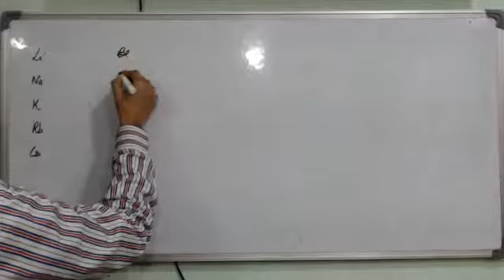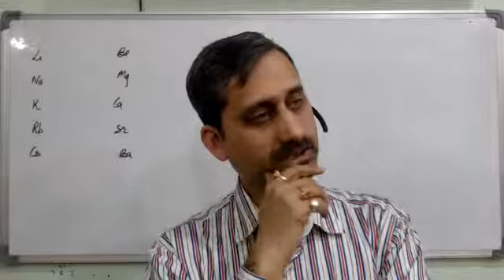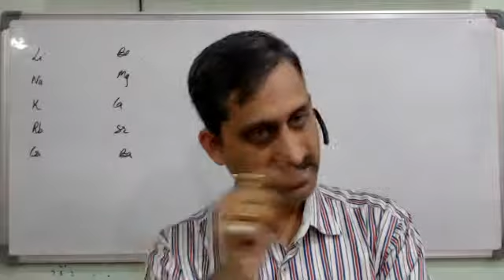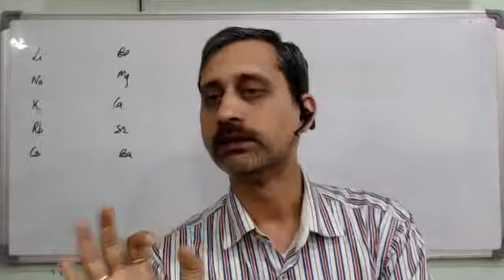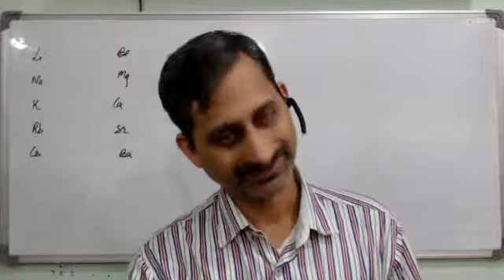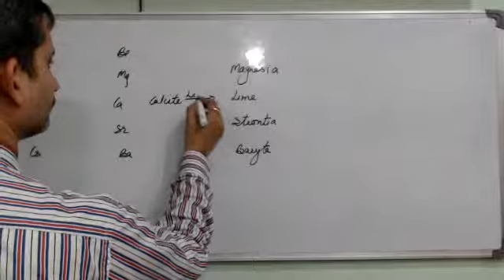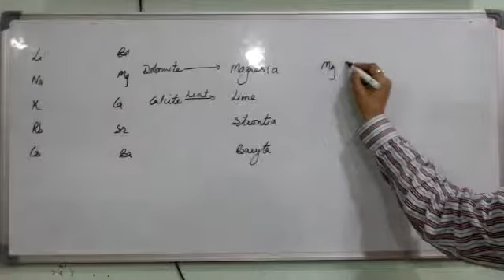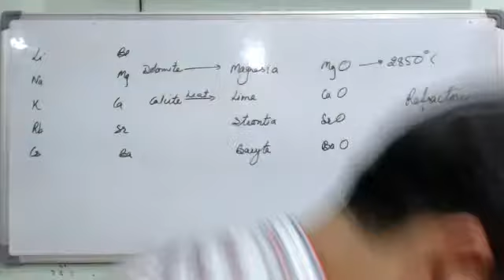Dts S-Block 1